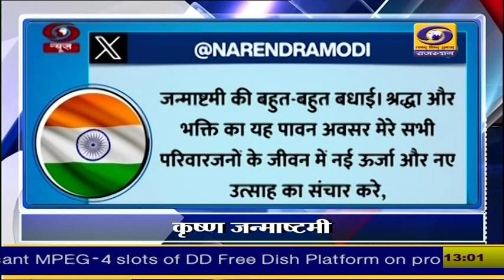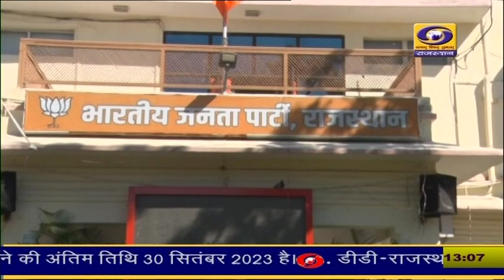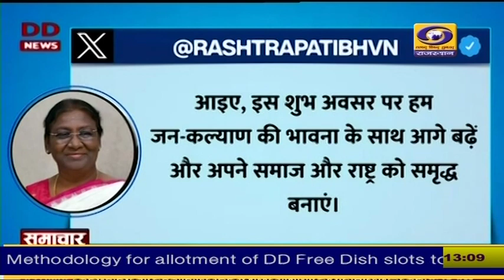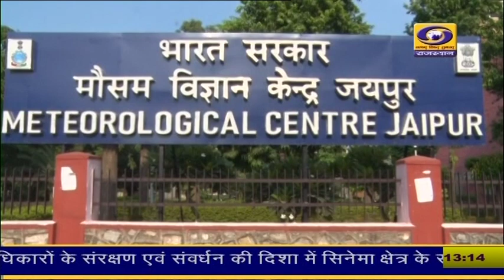RAJASTHANI NEWS BULLETIN | 07 Sept | 1 PM